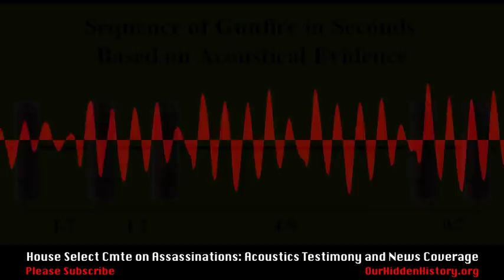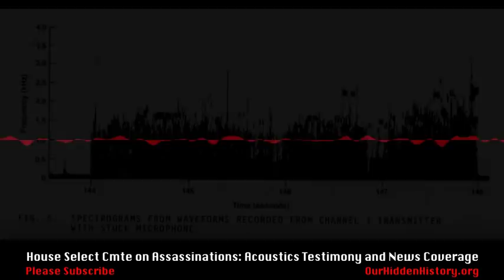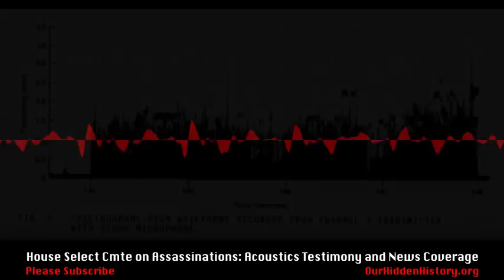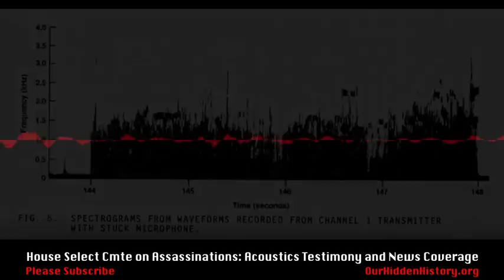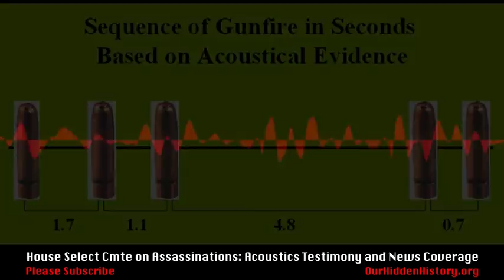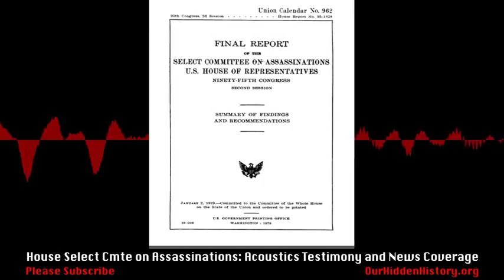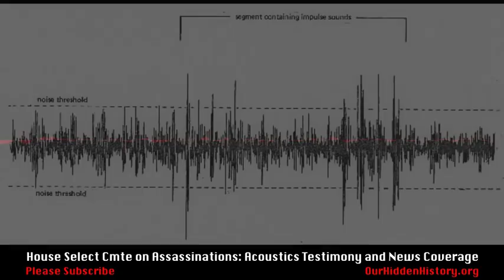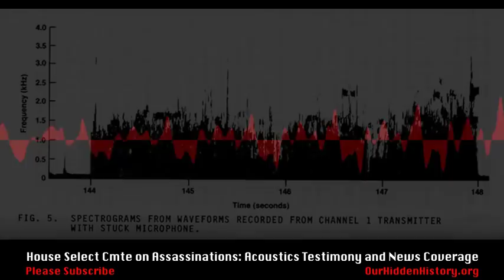HSCA JFK Assassination: Acoustics Testimony and News Discussion (1978)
H. B. McLain, Motorcycle Officer in Motorcade
Carl Ogelsby, Assassination Researcher
Jeremiah O'Leary, Journalist  - Washington Star
Dr. James E. Barger, Acoustics Expert

From Wikipedia: The John F. Kennedy assassination Dictabelt recording was a recording from a motorcycle police officer's radio microphone stuck in the open position that became a key piece of evidence cited by the House Select Committee on Assassinations (HSCA) in their conclusion that there was a conspiracy behind the assassination of John F. Kennedy on November 22, 1963. Made on a common Dictaphone dictation machine that recorded sounds in grooves pressed into a thin vinyl-plastic belt, the recording gained prominence among Kennedy assassination conspiracy theorists from 1978, in which the HSCA used it to conclude that there was a "high probability" that Lee Harvey Oswald did not act alone and that the Kennedy assassination was the result of a conspiracy.